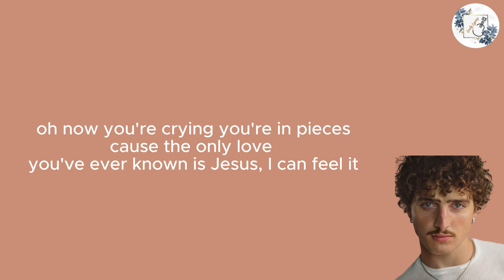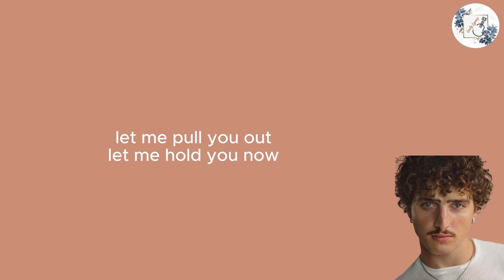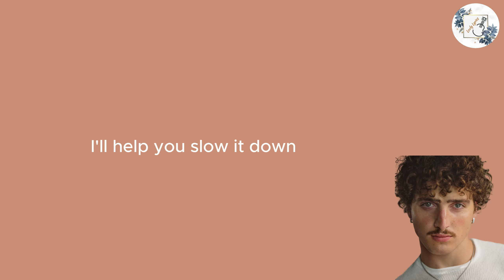Benson Boone - Slow It Down LYRICS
This time you can sing Slow It Down with Benson Boone

do you have a request for a lyric video? leave it on the comments!💕